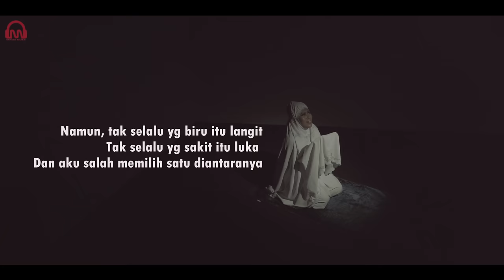IKHLASKU - EVI MASAMBA [Official Music Video]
Song Title : IKHLASKU
Song Writer by Hendro Saky
Music Arranger by Hendro Saky
Music Label by MAKSI MUSIC
Music Publishing by PT. MAKSI PUSTAKA PERSADA

Executive Produser by Hendro Saky
Producer by Adibal Sahrul
Film Director Fei
Asst. Film Director by Arief
Stylist by FeiStylingProject
Model by Agra & Nining

Publishing Info :
PT. Maksi Pustaka Persada